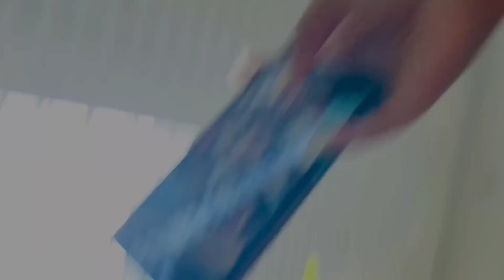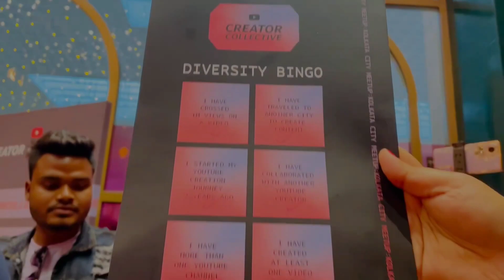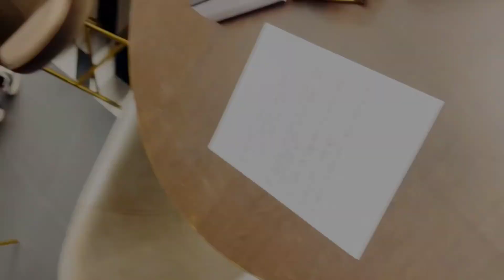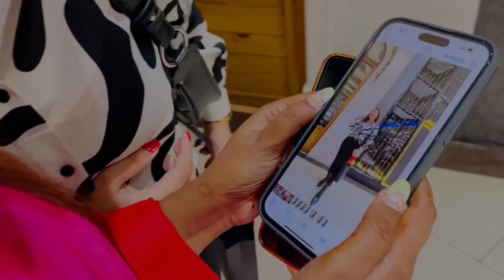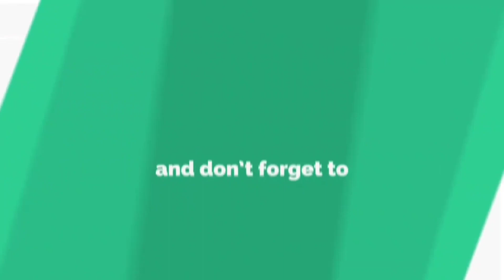আমার জীবনের প্রথম YouTube Creator Collective​⁠@YourBongGuy ​⁠@WonderMunna